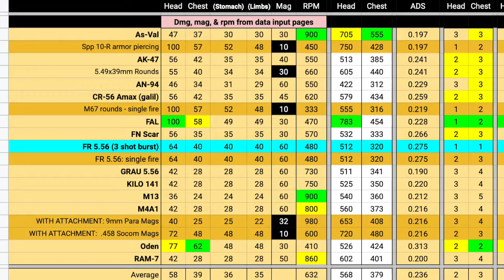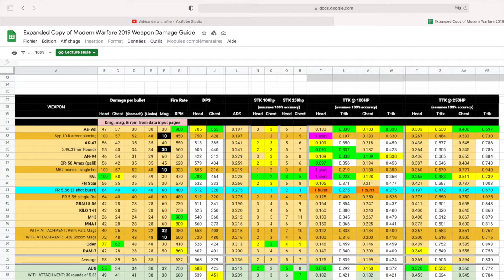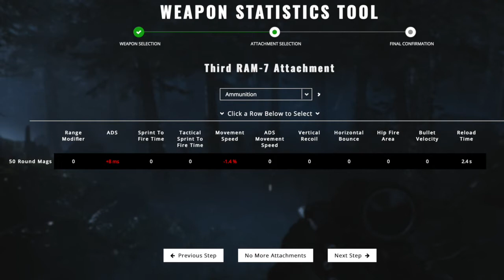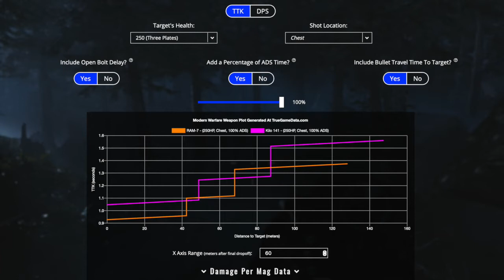BEST RAM 7 class setup for WARZONE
The Awakening - Patrick Patrikios. Free rights.

La Grande Table - Delnica. Free rights.

La Grande Table - N.Y Tedd. Free rights.

Markvard - Dawn. Free rights.